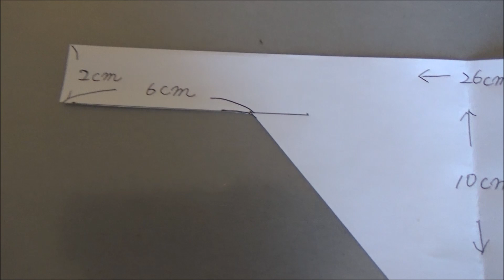【猫の動画日記】百均商品で猫のバンダナを自作してみた；おもしろ猫動画”こむぎ＆だいず”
キャンプ場ではバンダナが似合うのではないか・・・お母ちゃんは百均でバンダナを買ってきました。もちろん、猫には大きすぎる！十年以上ぶりにミシンを使って、猫用バンダナを作ってみました( ｀ー´)ノ

♀猫こむぎ＆♂猫だいずを紹介するチャンネルへ、ようこそฅ*•ω•*ฅ♡
動画を最後まで見ていただき・・・